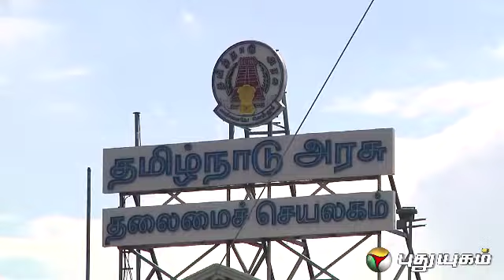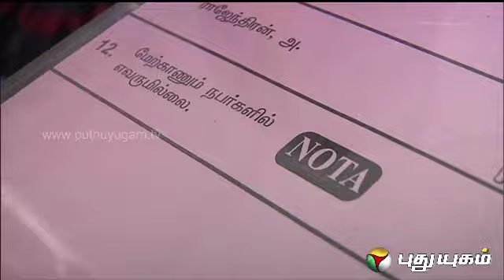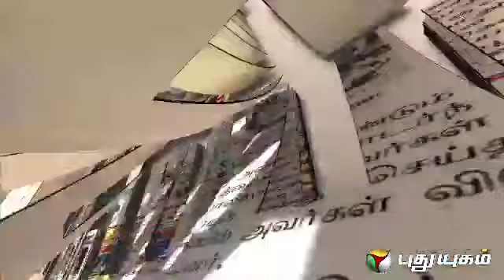Paper Dosai (20/05/2014)